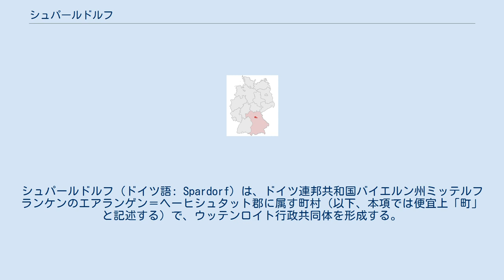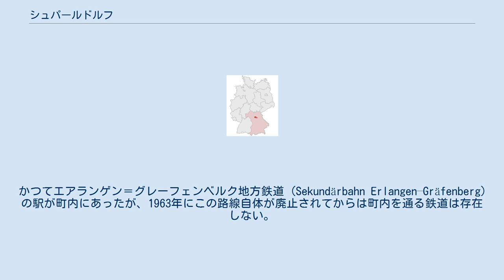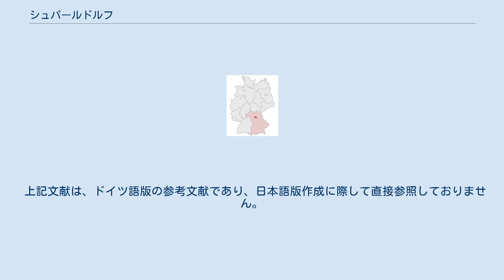シュパールドルフ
シュパールドルフ (ドイツ語: Spardorf) は、ドイツ連邦共和国バイエルン州ミッテルフランケンのエアランゲン＝ヘーヒシュタット郡に属す町村（以下、本項では便宜上「町」と記述する）で、ウッテンロイト行政共同体を形成する。
 エアランゲンの北東約5 kmの、シュヴァーバッハ川の渓谷、マーロフシュタインの台地の麓に位置しており、エアランゲン周辺地区への通勤者の住宅地となっている。
 この町は、公式にはシュパールドルフ集落単独で構成されている。
 シュパールドルフの議会は、14人の議員と首長で構成される。
 図柄：銀地と赤地に左右二分割。
分割線上に黒と銀で左右を塗り分けた屋根瓦が描かれている。
向かって左は、黒のDeichselkreuz（Y字型の十字架）。
向かって右は、デザイン化された銀のユリをつけた銀色のシカの角。
 オーストリアのヴィーナーベルガー・コンツェルンの煉瓦工場が最大の雇用主であったが、2005年6月1日に閉鎖された。
この他にはブリキ工場の「ジャクソン・ルフトテヒニーク」がある。
 ニュルンベルク広域交通 (Verkehrsverbund Großraum Nürnberg, VGN) のバス路線208系統がエアランゲンとの区間を運行している。
シュヴァーバッハタールのバスターミナルへは209系統のバスがある。
かつてエアランゲン＝グレーフェンベルク地方鉄道 (Sekundärbahn Erlangen–Gräfenberg) の駅が町内にあったが、1963年にこの路線自体が廃止されてからは町内を通る鉄道は存在しない。
 郡立のギムナジウム、エミル・フォン・ベーリング・ギムナジウムが町内にある。
 VdSシュパールドルフという名前のスポーツクラブがあり、サッカー、テニス、バスケットボール、タントラ・ヨーガやその他のスポーツを楽しむことができる。
 上記文献は、ドイツ語版の参考文献であり、日本語版作成に際して直接参照しておりません。